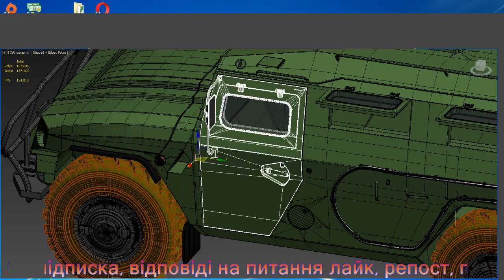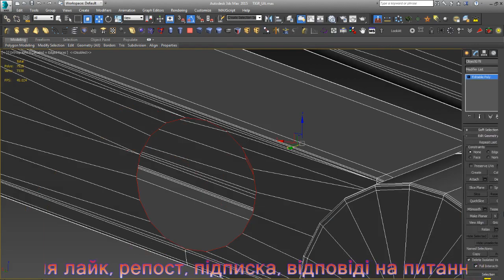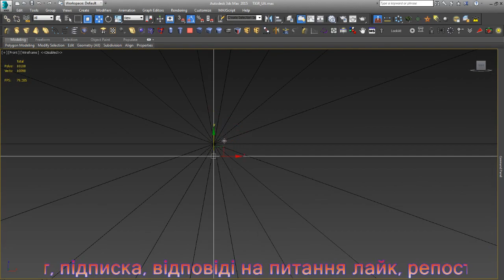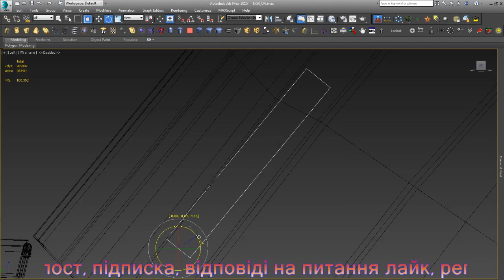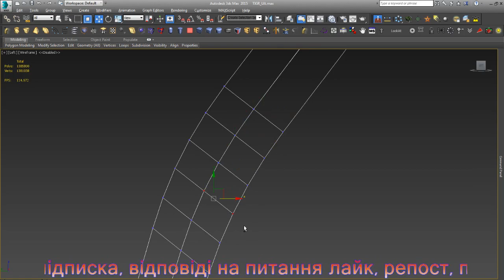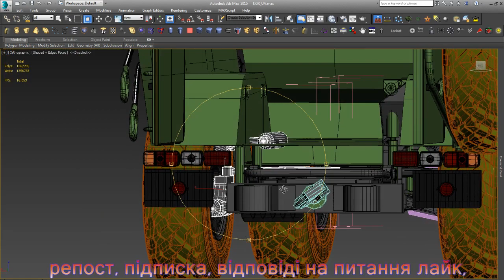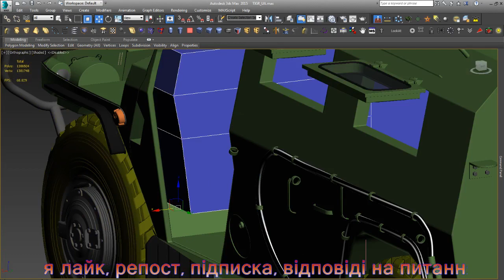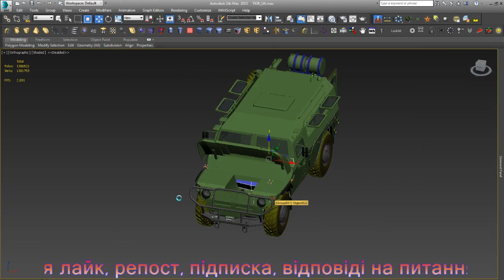SOME vehicle element modeling